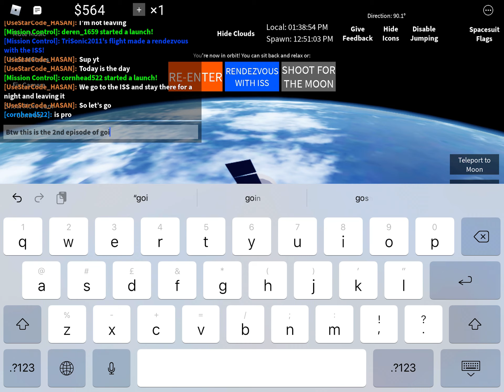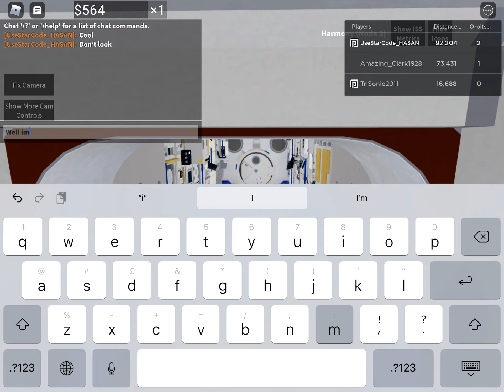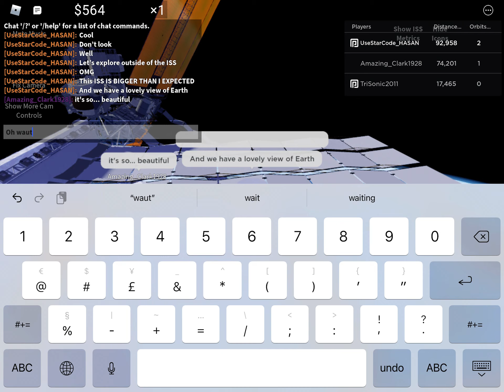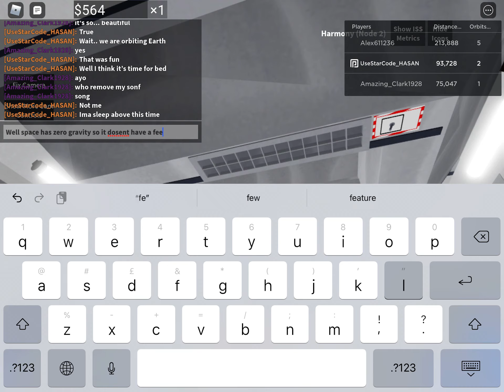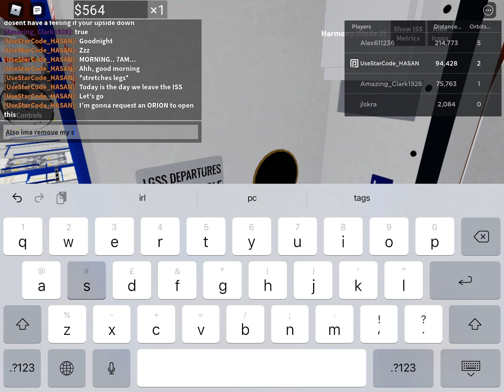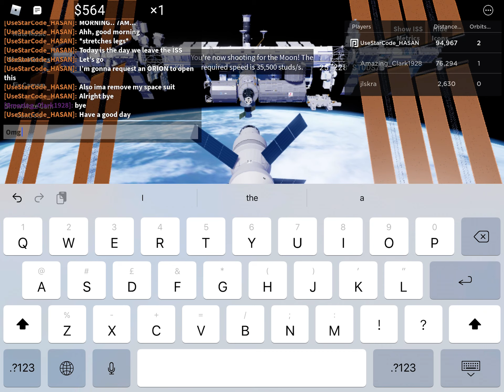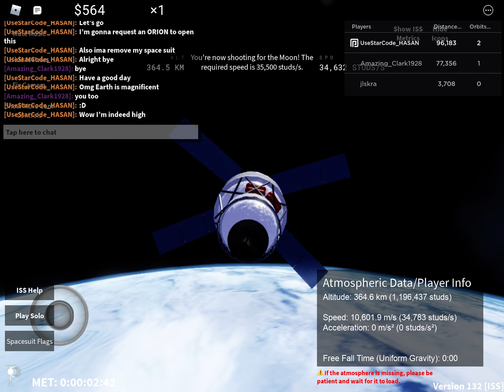Going To The ISS, Staying There For A Night And Leaving it! | Going To Ceres Series Episode 2